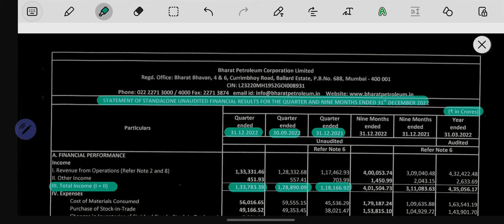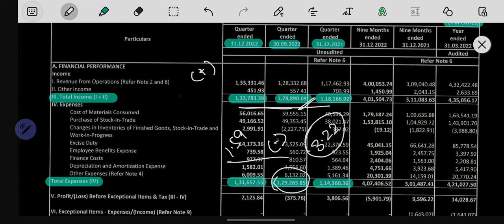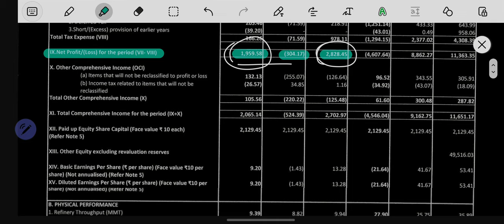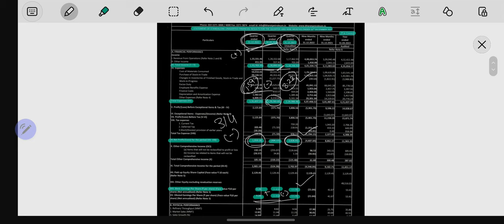BHARAT PETROLEUM FY'23 Q3 result || Bharat Petro share latest news || Dec'22 quarterly result